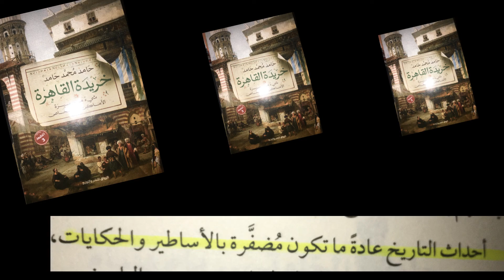اقتباسات من خريدة القاهرة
اقتباسات من خريدة القاهرة حامد محمد حامد